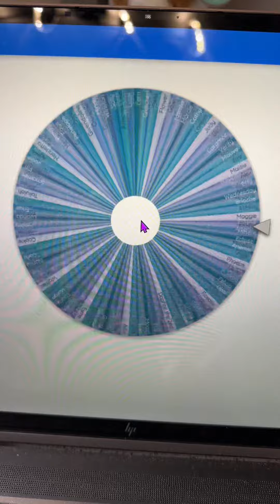15 November 2023